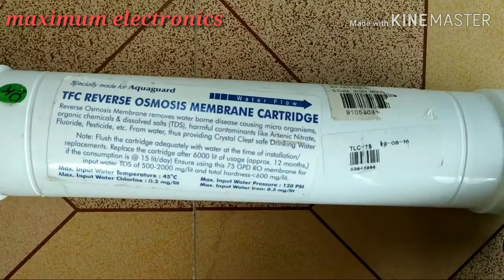Aquaguard ro membrane 75gpd (TFC),(conshield)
you can purchase pump from here
lexpure durable 100
grand forest pump